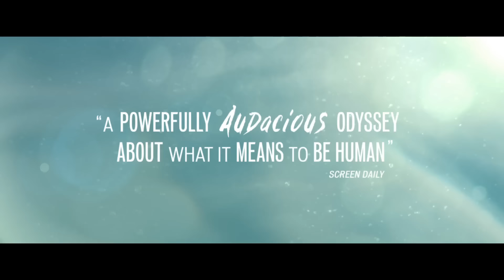Swiss Army Man - Türkçe Altyazılı Red Band Fragman #2 (Daniel Radcliffe, Paul Dano)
ALTYAZI İÇİN: Videonun ayarlarına girip "altyazılar" tuşuna basarak Türkçe altyazıyı açabilirsiniz. Daniel Radcliffe, Paul Dano ve Mary Elizabeth Winstead'ın başrolünde olduğu Swiss Army Man, bu yıl Filmekimi'nde olacak!